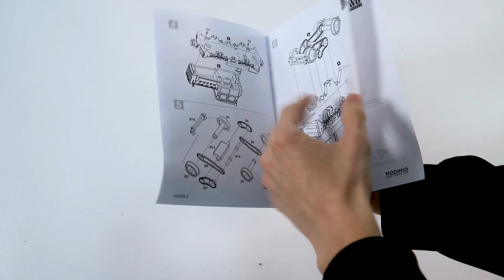Сборная модель узкоколейный мотовоз МД54-2. Распаковка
Распаковка сборной модели  узкоколейного мотовоза МД54-2 " от производителя AVD Models.

Масштаб - 1:43